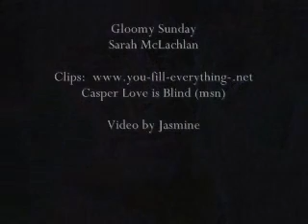Gloomy Sunday - Jax and Courtney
This is a vid I made to Sarah McLachlan's version of "Gloomy Sunday"

The vid pretty much follows the lyric.  It's a dream within a dream.